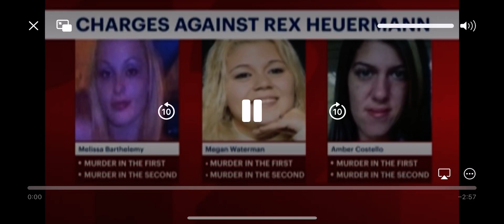Police confirm they have arrested a suspect in connection to the Gilgo Beach murders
A quiet man': Arrest of Gilgo Beach suspect sends shockwaves through Massapequa Park neighborhood where he lives